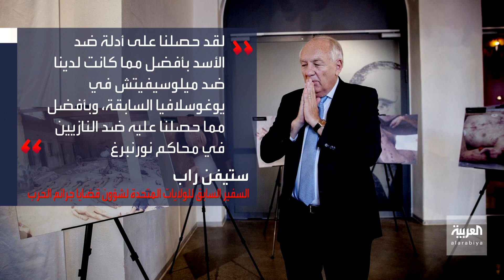وثائق تكشف حجم انتهاكات الأسد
جثث مكدسة بأعين مفقوءة.. المدعي العام الأميركي الأسبق لشؤون جرائم الحرب: 900 ألف وثيقة تكشف جرائم نظام

📺 | لمشاهدة بثنا المباشر على يوتيوب
اضغطوا الرابط أدناه 👇